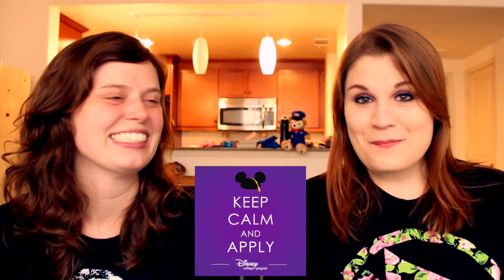THE DISNEY COLLEGE PROGRAM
I know it's a long video, but it's time that I did a vloggityvlogvlog on the topic of "The Disney College Program." My friend, Amanda, and I cover some of the most important tips about being in the College Program. Hope it's helpful and it inspires all of you to APPLY! It's a lot of fun and I definitely recommend it.

Make sure you check out the following Vloggity, where we answer of few more of YOUR questions! And if you have any more questions below, leave them in the comments bar! We will answer them! Well, "Wendybird53" will! ^-^

Check out the full playlist for more videos like this one.

Want to BUY some of my ART, check out my ETSY Store